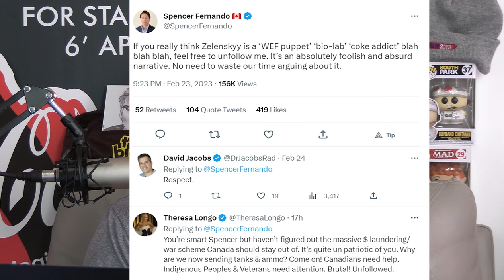You can't Criticize Ukraine, Except for all these things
Conservatives simp for Ukraine despite a gigantic list of problems

ANDREWSAYSTV.COM